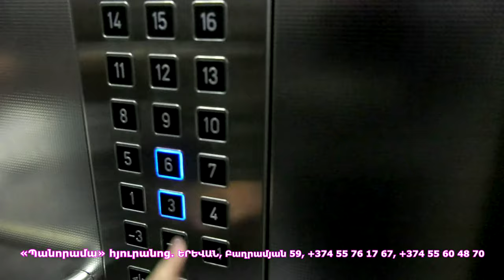Գյուղերի դեպքում լավ գիտեն, իսկ մեր հողերի դեպքում ոչ ոք չգիտի՝ ու՞մ է պատկանում. Տիրան Լոքմագյոզյան